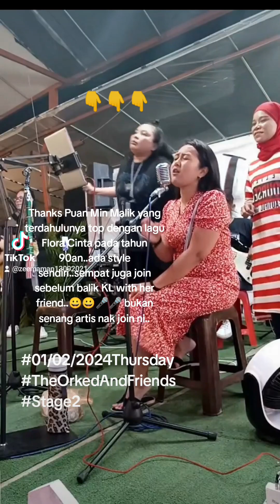Medley Song Cover - The Orked And Friends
Bassist Budiman Amran
Guitaris Kama
Drummer Is
Vocal Azimah Yana Min Malik and Special Guest